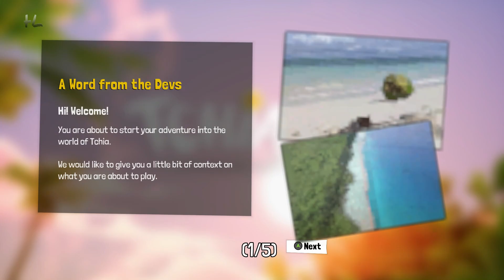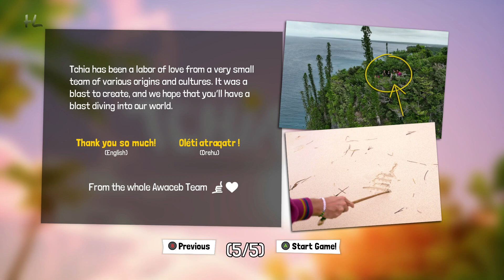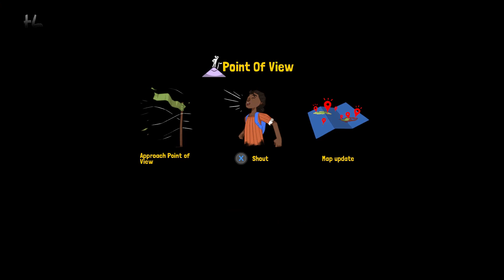Tchia | Part 1 | Hell'sLibrary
Tchia Prologue: Starts with basic tutorial gameplay with the missions to understanding mechanics. After which a tragedy happens……..
Tchia is an action-adventure video game played from a third-person perspective. The player assumes control of the titular protagonist, who must explore a tropical archipelago to rescue her kidnapped father. Tchia has the ability of "soul jumping", which allows her to possess and assume control of animals and inanimate objects found in the world, and uses their power to travel to new areas, solve puzzles, and defend herself against opponents. For instance, by soul jumping to a dog, players can use its ability to dig to dig out treasure maps. According to developer Phil Crifo, players can soul jump to more than 30 animals and "hundreds of" objects. (source: wiki)